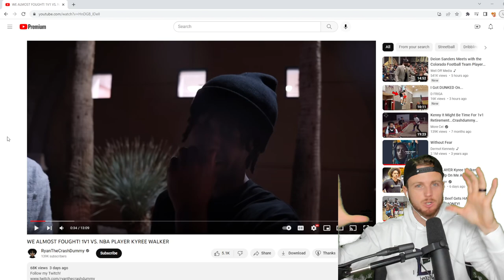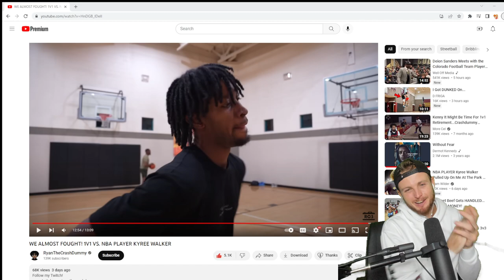NBA PROSPECT Kyree Walker Made A YouTuber Touch Earth!! Crazy 1v1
NBA Prospect vs. YouTuber